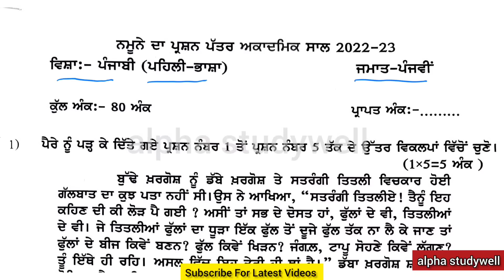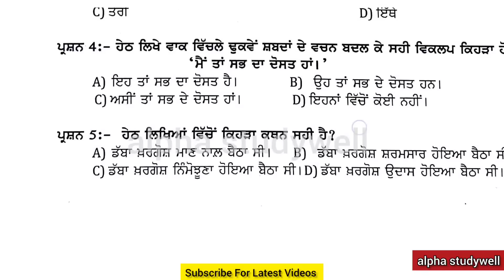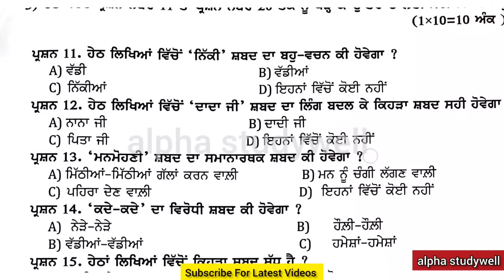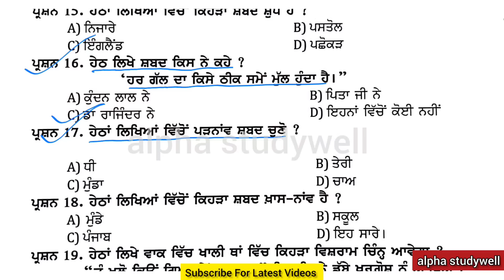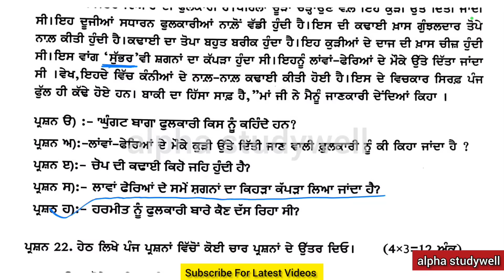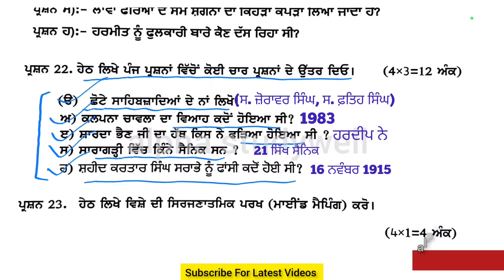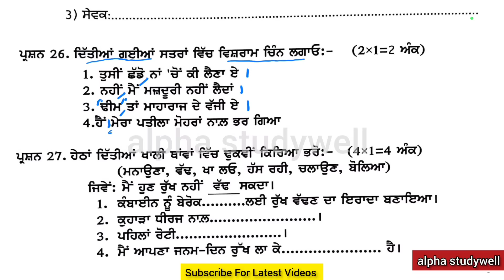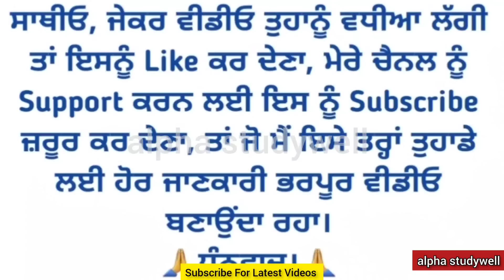class 5th punjabi Paper Solution preboard 2023, 5th class punjabi paper preboard